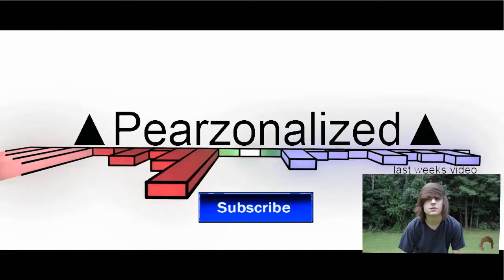SCARED OF THE CORRIDOR!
READ ME FIRST GUYS!

So randomly thought that id do a indie horror game reaction video cx if you want more or the rest of this video tell me in the comments and like and share with your friends and dont forget to subscribe for more ;3